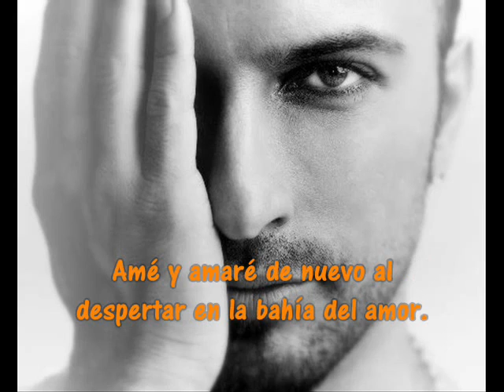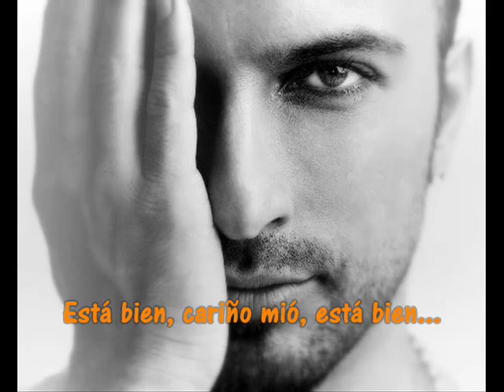TARKAN ISIM OLMAZ ESPAMOL